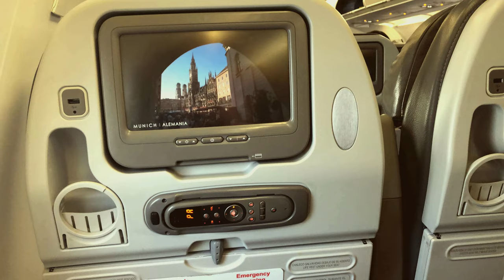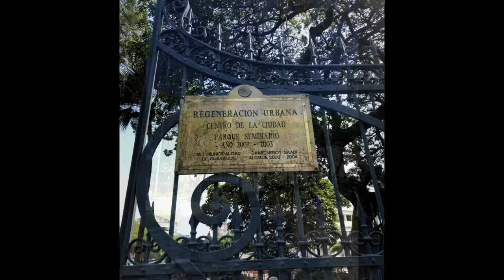Visitando Guayaquil, Julio de 2020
Una visita a la bella ciudad de Guayaquil en Ecuador